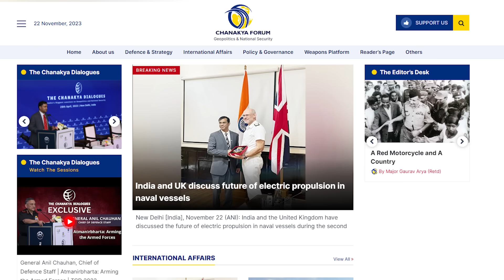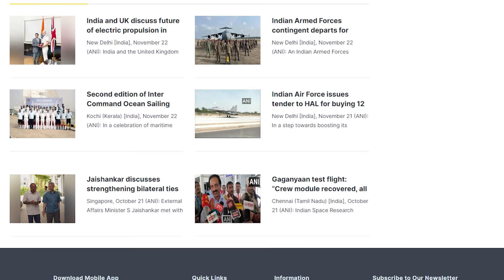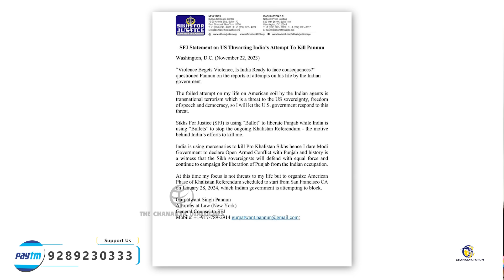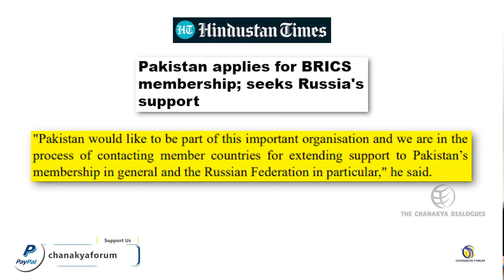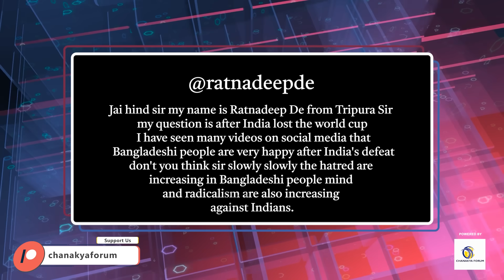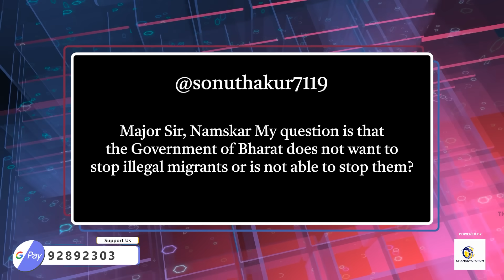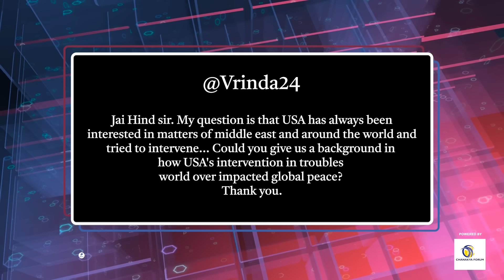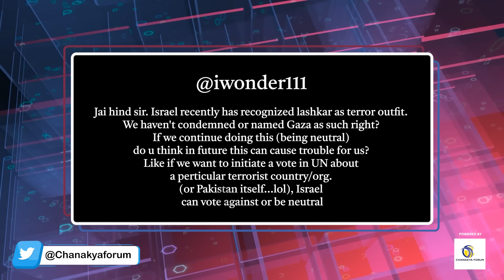Gurpatwant Singh Pannun faces threat. US says its India | THE CHANAKYA DIALOGUES | Major Gaurav Arya